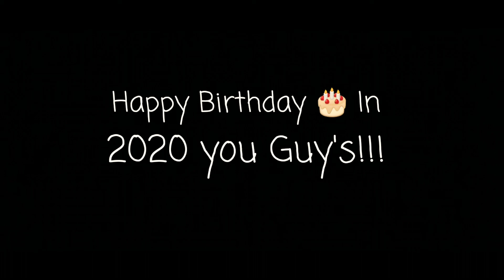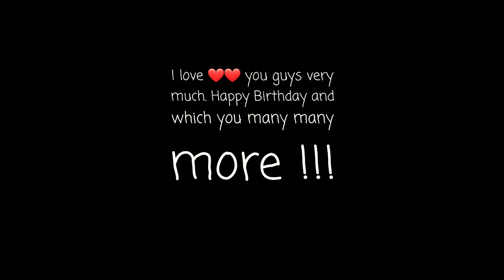Motherland's Realiest want to wish Brandy and Brasil a Happy Birthday 🎂 🥳.